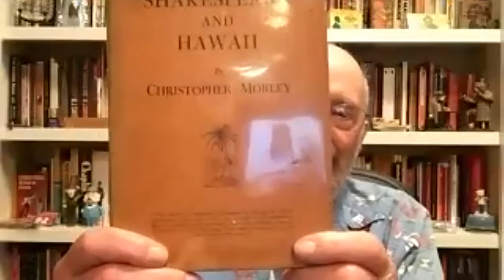November 11, 2020 - Meeting